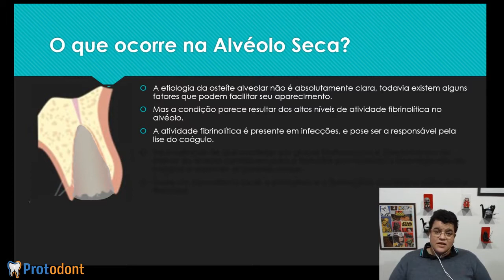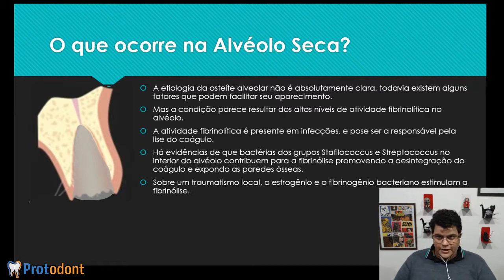Alveolite Seca, como acontece | Dra Bianca Rosa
COMUNIDADE DE ODONTOLOGIA DRA BIANCA ROSA